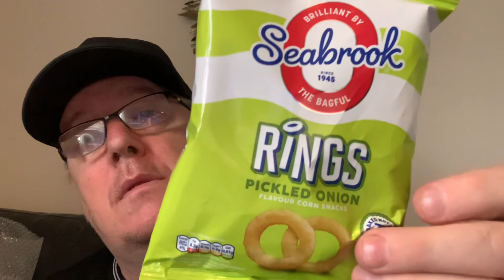Seabrook rings pickled onion flavour. Review